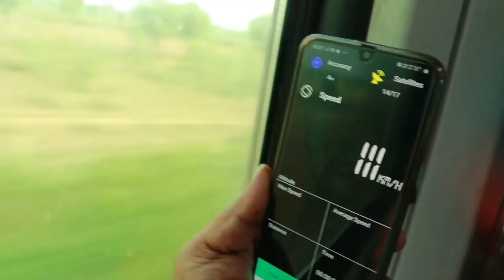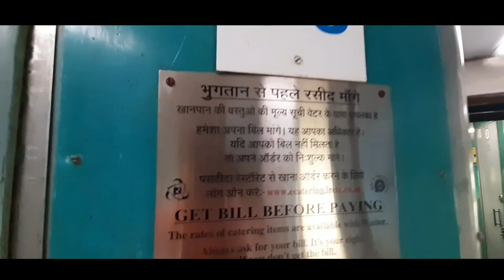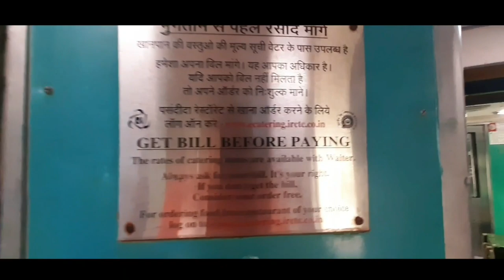DOUBLE DECKER EXPRESS | JAIPUR TO DELHI FULL TRAIN JOURNEY || V/S 22701 UDAY EXPRESS DOUBLE DECKER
MY CAR ACCESSORIES FROM AMAZON
car charger , seat cover , mobile holder , sony music system

1.My mobile
2. My dslr camera
3. my tri pod